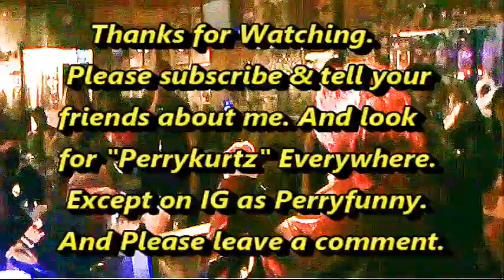Narrative Bad Guy Freestyle with Dancers. It's all about the crowd activities.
at Paoli's in Woodland Hills;;;;;;;;;;;;;;;;;;;;
Your comments are always welcome.